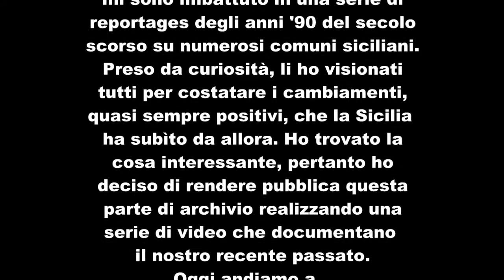Luoghi di Sicilia nel tempo – Ficarra